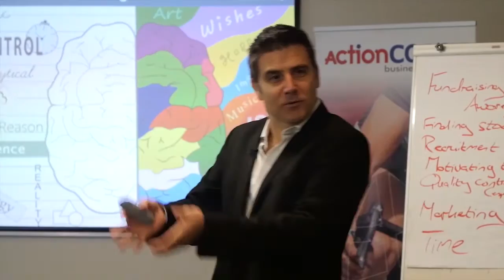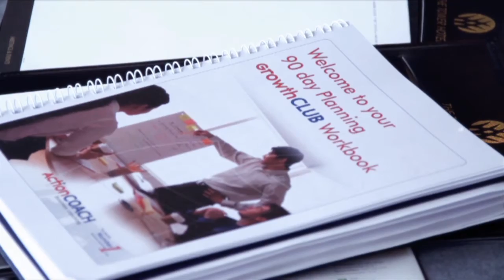ActionCOACH - Are You The One?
Ready to elevate your life and business to new heights? Discover the power of having an Action Coach by your side!

Empowering individuals to achieve their aspirations. Fostering global prosperity through business education and transforming lives permanently through impactful initiatives.

Do you possess the qualities to become The Chosen One?

ActionCOACH, the World's Number 1 Business Coaching Firm
⬇️ CLAIM A FREE BUSINESS COACHING SESSION ⬇️

Chapters:
00:00:00 Introduction
00:00:46 Business Coaching for Small and Medium-Sized Businesses
00:01:50 Action Coach: The Original and Still the Best
00:02:54 Action Coach: The Biggest and Best Business Coaching Franchise
00:03:50 Qualities of a World-Class Professional
00:04:19 Your Opportunity for Personal Fulfillment and Independence